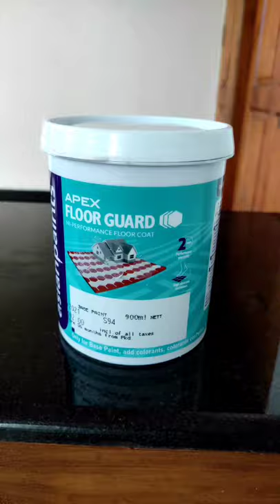FLOOR PAINT || Floor paint terracotta colors | floor protector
Floor paint terracotta color
staining terracotta tile
cement floor terracotta coating
bergerflooring terracotta
floor paint,floor protector,home painting works floor,berger floor protector,how do you paint over saltillo tile,floor painting,net cement color terracotta,home painting floor,can i paint over floor tiles